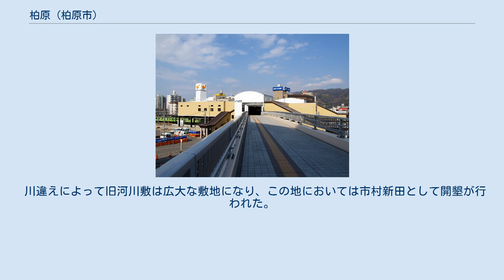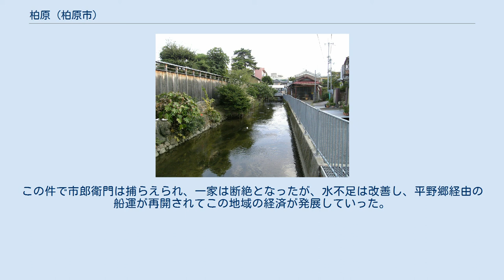柏原 (柏原市)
柏原（かしわら）は、大阪府柏原市内の広域地名。
 柏原市の北西部に位置し、柏原市の前身である南河内郡（のち中河内郡）柏原町の西側の地域である。
 現在の住所表記では、本郷、今町、大正、古町、堂島町、河原町、清州、上市の各地域に該当する。
 （日本 」 畿内 」 河内国 」 志紀郡 」 柏原村、市村新田） この地にはかつて大和川が流れ、その西側（左岸）に難波（大坂）から河内国府を経て飛鳥・奈良方面へ続く街道が通っていた。
 交通の要衝であり、かつ大きな河川が合流した直後の下流に位置したため、農業地、商業地として栄えたが同時に水害にも悩まされてきた。
 特に元和6年（1620年）と寛永10年（1633年）に立て続けに起こった大水害では柏原地域に壊滅的な被害をもたらした。
しかし当時の代官であった末吉孫左衛門長方は、大坂・京橋と柏原の間に物資運搬船を行き来させ、その売上で地域の復興を行うことを考えた。
それが「柏原舟」の始まりであり、上流の「国分舟」と合わせて19世紀末ごろまで大いに栄えた。
 元禄17年（1704年）に大和川はこの地の南で西方向へ付け替えられたが、付け替えに際し、柏原近辺では水運に大打撃が出るとして反対している。
 川違えによって旧河川敷は広大な敷地になり、この地においては市村新田として開墾が行われた。
敷地の中央に井路川（水路）が設けられた。
 しかし平野郷付近を経て大坂へ至る河川・水路が無くなり、地域の西側において水不足により干ばつとなったため、弓削村の庄屋・西村市郎衛門が幕府に許可を得ずに大和川から水を引きこんで井路川を開削した。
この件で市郎衛門は捕らえられ、一家は断絶となったが、水不足は改善し、平野郷経由の船運が再開されてこの地域の経済が発展していった。
 近代以前には「本郷」「今町」「上市」の三つの集落が存在した。
 （日本 」 大阪府 」 南河内郡 」 柏原村 ⇒ 柏原町（のち中河内郡柏原町）） 平野川（三田家住宅裏側付近） 市町村制施行前の柏原村だった地域。
旧大和川左岸・旧奈良街道に沿いに古くから栄えていた。
 （本郷1～5丁目） （今町1,2丁目） （大正1～3丁目） （古町1～3丁目） かつては大和川の川床であり、付け替え後の市村新田だった地域である。
地域の北部は比較的規模の大きな工業地となっている。
現在は工業地と市街地と化し、新田としての面影は残っていない。
 （堂島町） （河原町） （清州1,2丁目） （上市1～4丁目）